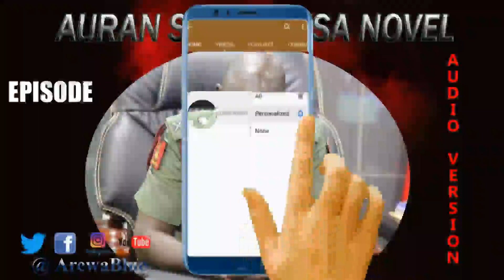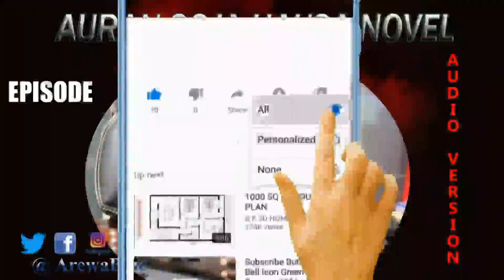AUREN SOJA Episode 17 New Hausa Novel 2020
Our Mission